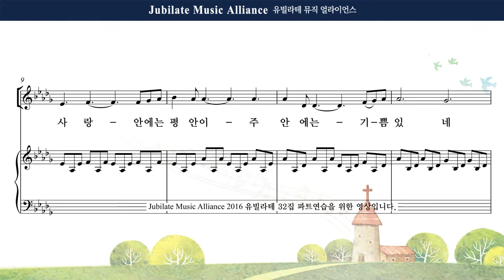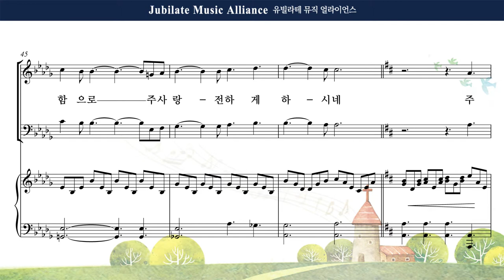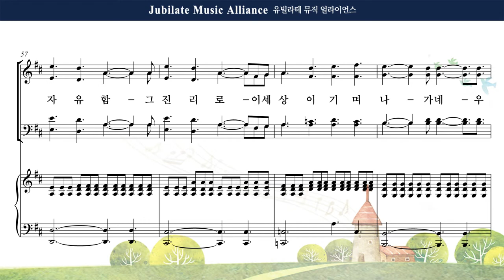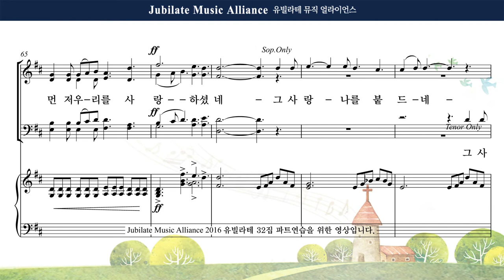[유빌라테] 유빌라테 명품성가 32집 17. 송진영 - 주 사랑 안에는